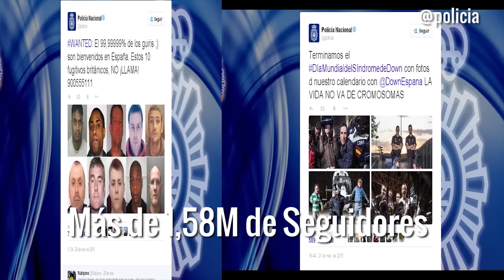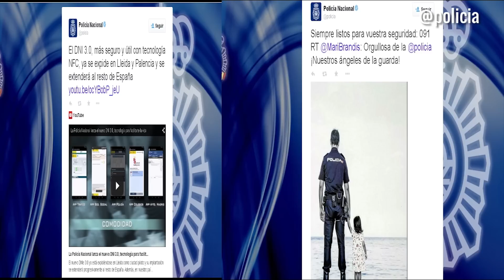Policía Nacional: Trabajar para vosotros... y con vosotros, a través de las redes sociales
La vocación de servicio de la Policía Nacional la realizan nuestros agentes en la calle, el zeta, en la comisaría, investigando crímenes... y también online.

El Cuerpo Nacional de Policía español es líder mundial en las redes sociales, gracias a una comunidad enorme de ciudadanos que colaboran con el CNP en la información y aportación para la seguridad de todos.

¡Sois nuestra razón de ser!